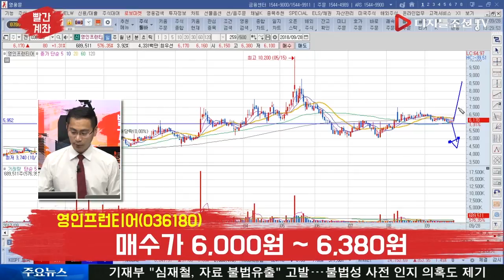[오늘의 빨간 Pick!] 영인프런티어(036180), 삼성바이오로직스에 세포 분석 장비 공급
영인프런티어(036180), 삼성바이오로직스에 세포 분석 장비 공급